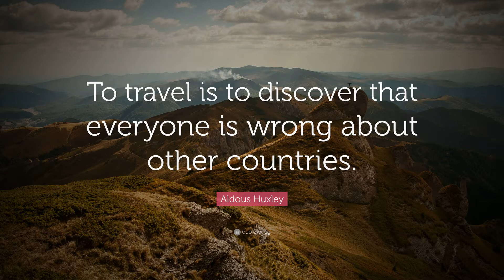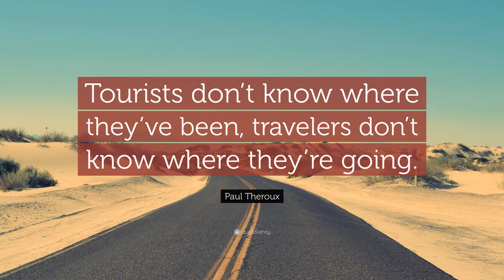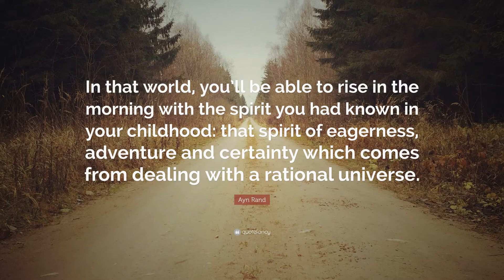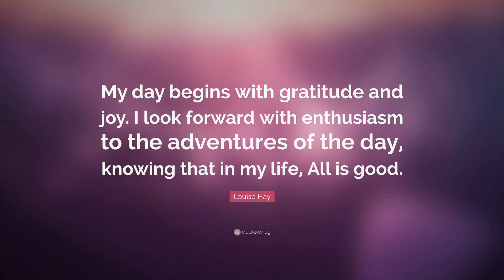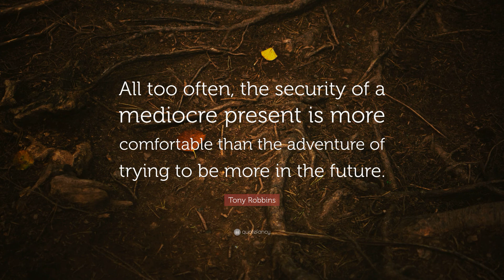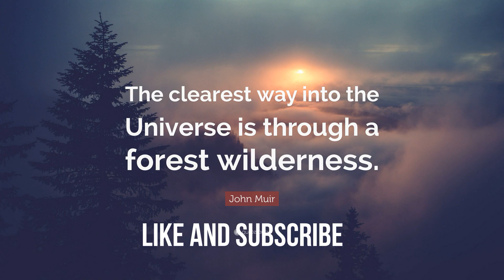Top Adventure Quotes